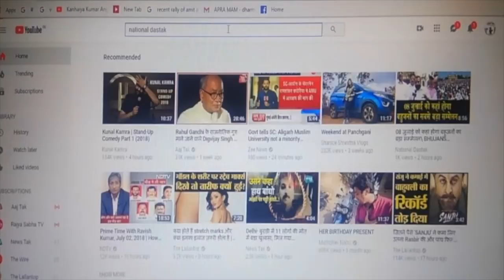पुलवामा हमले पर मायावती की PC/ MAYAWATI PRESS CONFRENCE ON PULWAMA ATTACK